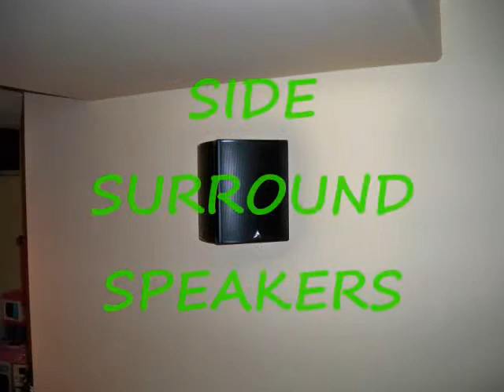Home Theater Systems | Wiring | Installation | Yamaha | Pan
Looking for a custom designed home theater system? Serious About Sound specializes in custom design and installation of audio video systems.